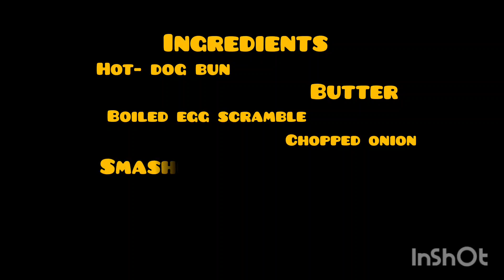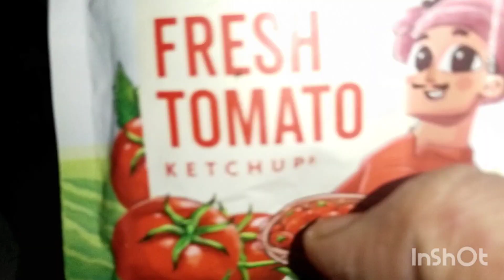2 min ka tiffin || দুই মিনিটের টিফিন || yt @minakshibose4641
music courtsey ⬆️

dear friends please watch my video and do more more and more like, let me know your valuable comments,